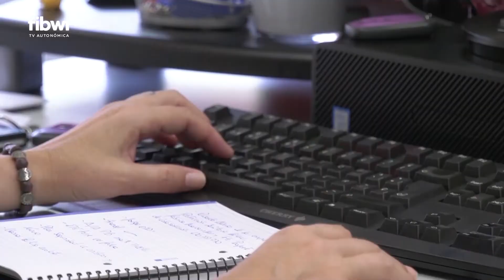El paro sube en noviembre en 1.587 personas pero es un 36% inferior que en 2021